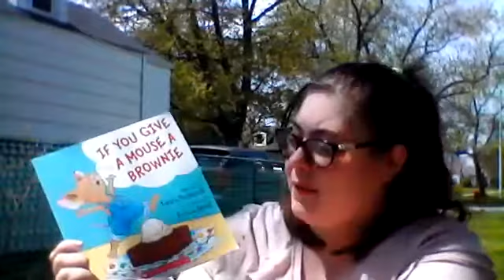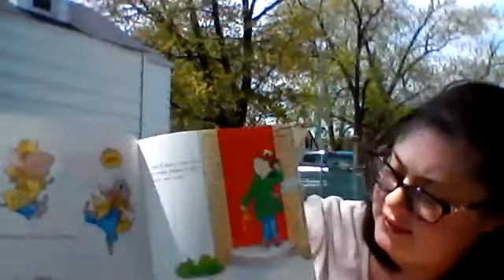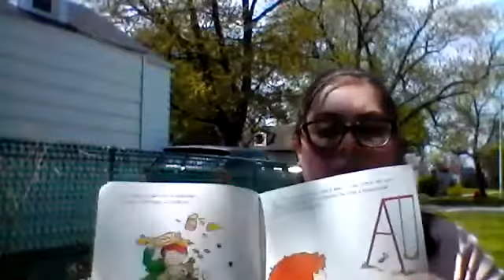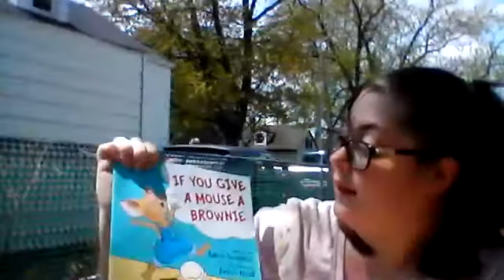If You Give A Mouse A Brownie Written By Laura Nummeroff Illustrated By Felicia Bond